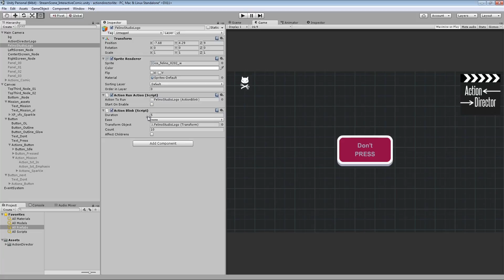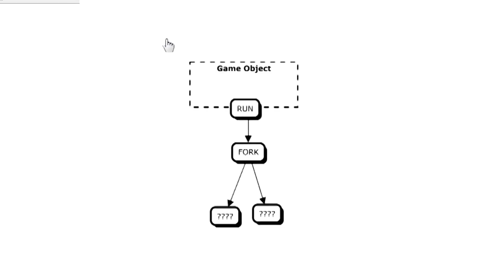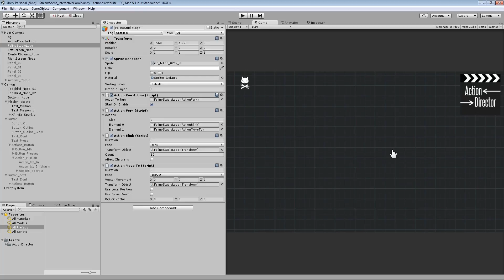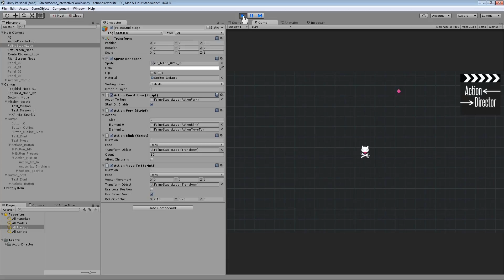Action Director Tutorial: Basic Actions - Part 1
Action Director - animation and interaction plugin for for Unity3D

Part 1 of the "Basic Actions" video.
In this video we explain the core workflow.
How to use single actions
And how to create branching actions, using the "fork" component.